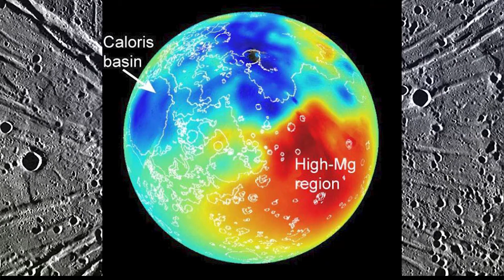Weather on Mercury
Interested what it would feel like to stand on all the different planets? Zoom with me to all the planets in our solar system...in this series, I dive deeper into the wonderful worlds next to our own.